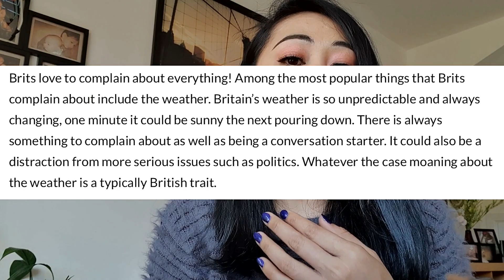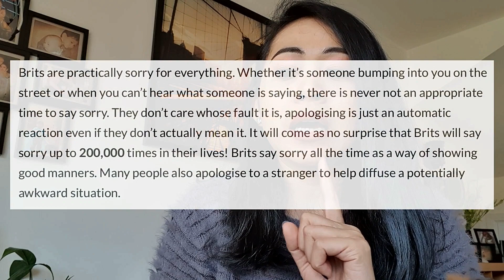FAKTA UNIK ORANG INGGRIS YANG KAMU GAK TAU! // NOE AMELYA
Hi Lovely people, lovely friends...
Welcome to Noe Amelya's channel.